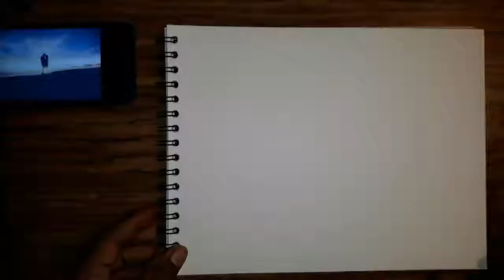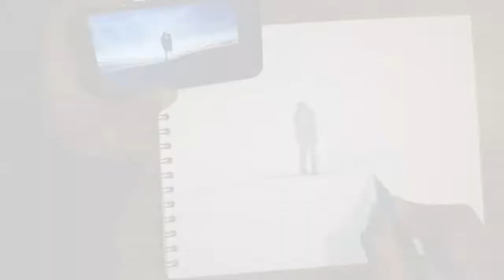SPEED DRAWING: Love by Lake - (2018)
Hope you enjoy this fast drawing of, "Love by Lake." Though there was some technical difficulty going down. While producing this speed drawing.

As you'll notice how you never see the ending of it. Because I ran out of space. While doing this quick sketching.

When is the last time you've been to a picnic with your special friend?